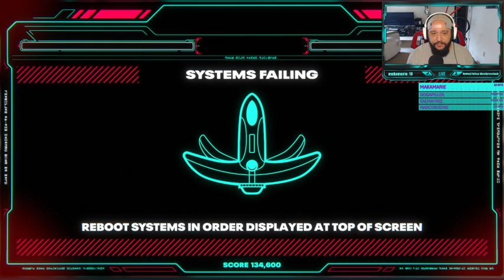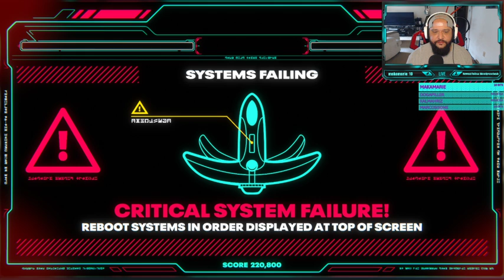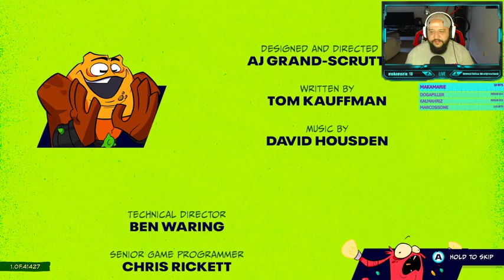Oh the comedy! (Battletoads Part 2)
I just love every joke...

Come join the Spooky community! Enter yourself into this Discord Fish Tank!